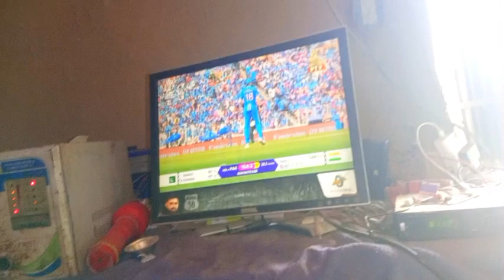international bryani in village.... Babar azam 0 pe out hogya afsos😥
brayani village me boti pe lray hogay India ne basani match jet lia